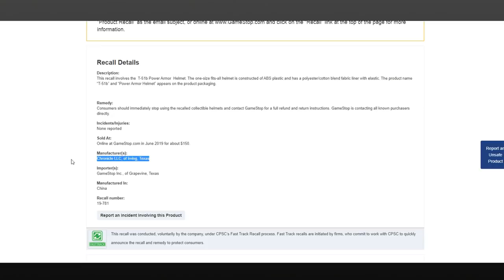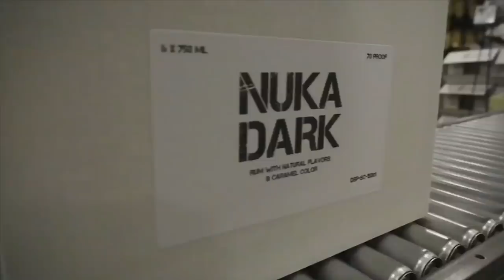Fallout 76 - The Hindenburg of Gaming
Fallout 76, in my opinion, has taken its place in gaming history (as if it had not already) with this latest production recall in which third party merchandise carries the risk of mold exposure.

From Canvas bags to Nuka Dark Rum, to health hazards, Fallout 76 and everything that surrounds it has become iconic for its never-ending string of controversy.